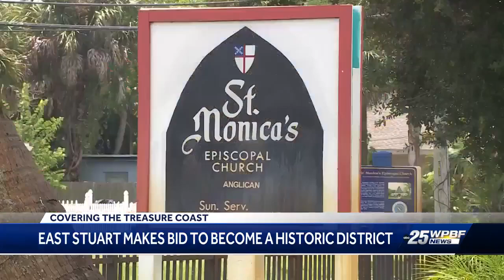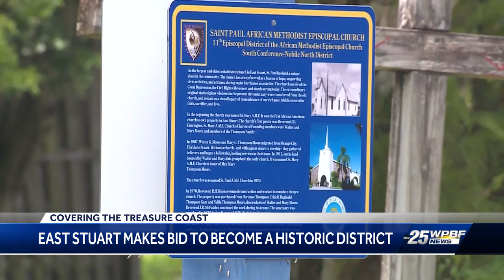East Stuart could soon receive national historic designation